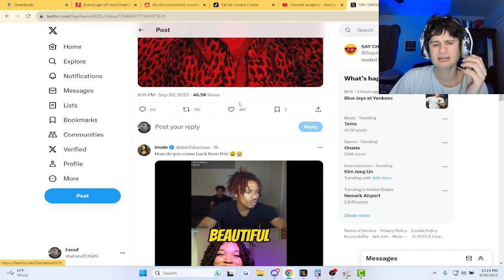Lil Wayne is dropping new music?! | fanof reacts to